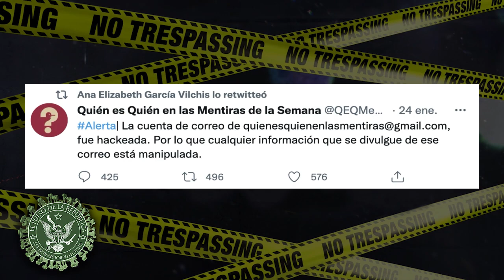ENCERRADOS PERO INFORMADOS DÍA: 469 - EL PULSO DE LA REPÚBLICA